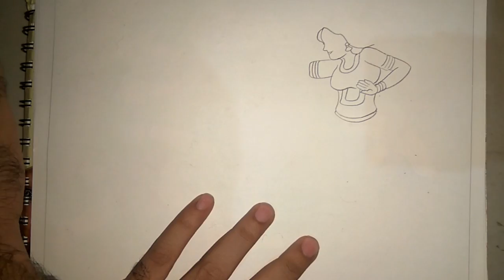A beautiful painting of Rajasthani folk dancers and musicians with beautiful Rajasthani scenery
This my new drawing of lord Krishnaand Radha you hope you enjoy my work ,and support me by subscribing my channel ,this will inspire me to work more hard to upload more such video .once again thanks everyone who subscribed and those who will ,